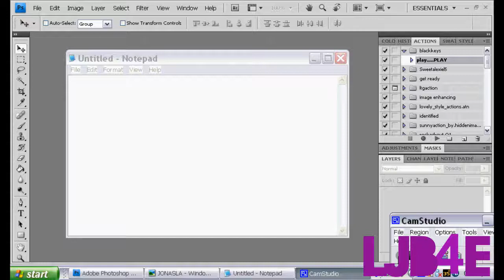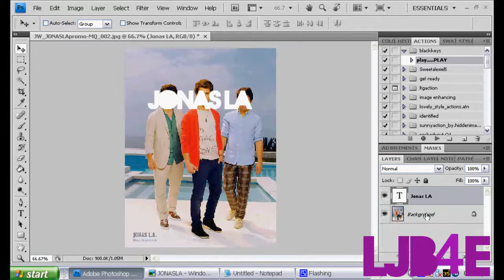How To Blend Text Into Pictures // Photoshop CS4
So, a new tutorial! :D YES! HAHAH! Any questions, send them in! :)